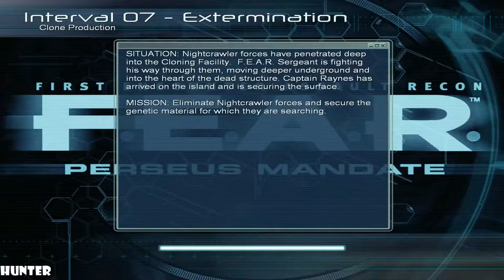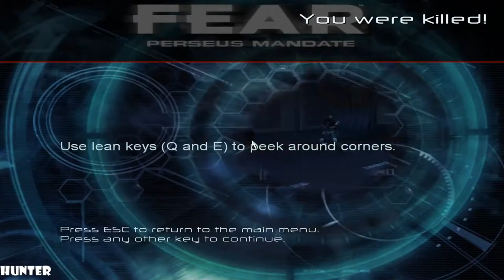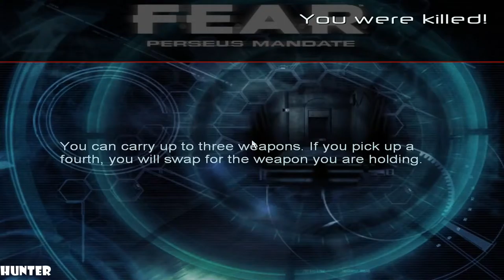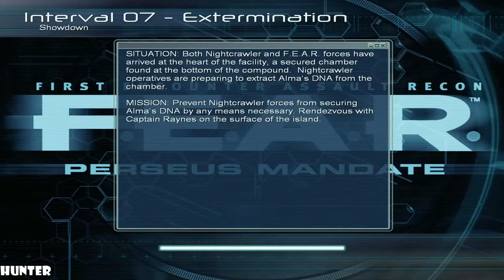FEAR Perseus Mandate Walkthrough PART 10 END FINAL PC MAX OUT (1080p60FPS)